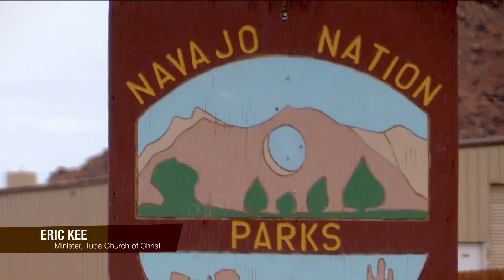Eric Kee - Tuba Church of Christ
Tuba church of Christ is a community of christians led by Eric & Tracy Kee in Tuba city, Arizona. The mission is to share the good news of the Lord Jesus written in the bible and make Navajo christians. They meet every Sunday at Tuba City Church of Christ 133 Peshlakai Ave, Tuba City, AZ 86045.

Filmed by Ricky Carranza and edited by Reo Matugas.